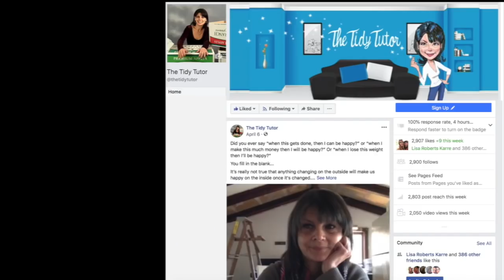Tricks to Finish Projects​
I share Tricks to finish projects in this video,. If Finishing projects motivation is what you need, you will find it inside this video.

How to finish projects you start is easy, set yourself up for a reward in between. Paint a wall with a window on it, then when the second wall is dry you'll be ready to give up. Hanging a curtain will make you happy to keep going.

 Another one of my tricks to finish projects at home is to set a timer and only work for 30 minutes at a time, and if you go to an hour be sure to take a break. Finishing what I started used to be something that I NEVER did in my slob days and it as super frustrating.

If you ask yourself "hy can't I ever finish what I start" It's because you get tired of things easily, so when we work with how WE tick